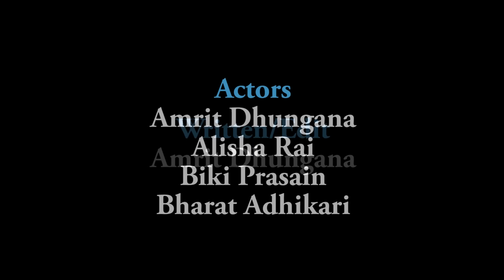Smart Guy: New Comdey Short Film : Amrit Dhungana & Alisha Rai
Enjoy our new show : Comment for sure and give us feedback how you like our series of comedy films?

Ur Style TV 2016